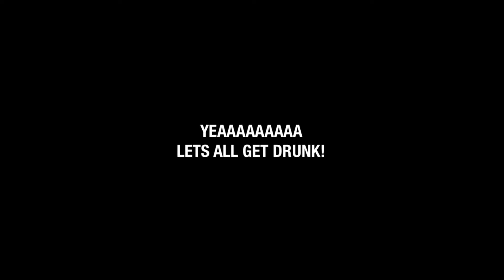If adult swim is on cracks (JOKE)